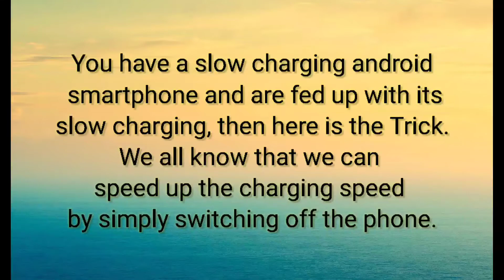Double up the Charging speed| Even if you don't have a fast charging phone| Android Tips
You have a slow charging android smartphone and are fed up with its slow charging, then here is the Trick. We all know that we can speed up the charging speed by simply switching off the phone.

But if you do now want to switch OFF the Phone and still want to Double the Charging Speed then Simple Pull down the Notification Bar and Put the Phone in Airplane Mode.

This one simple Trick will help to almost double up the Charging Speed even if you don’t have a fast charger of even if your phone does not support fast charging.